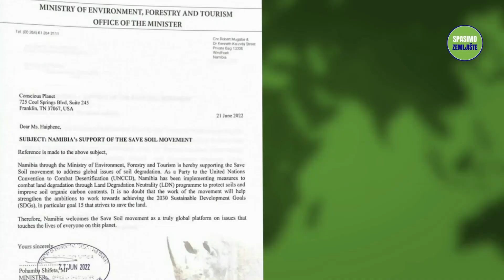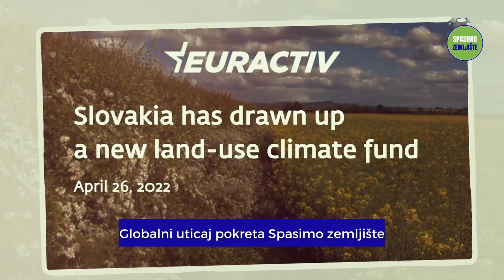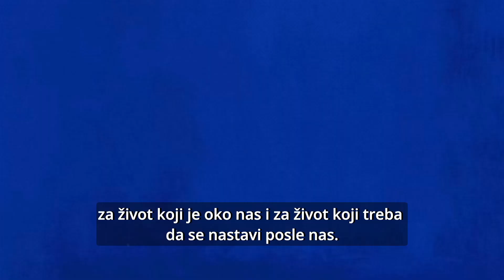Čovečantsvo se priprema za SpasimoZemljište – Novosti od 21. juna | Svesna planeta